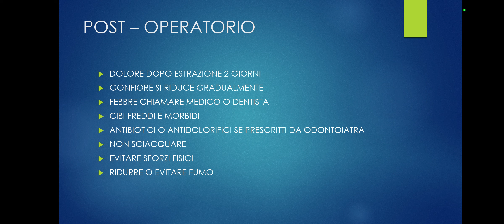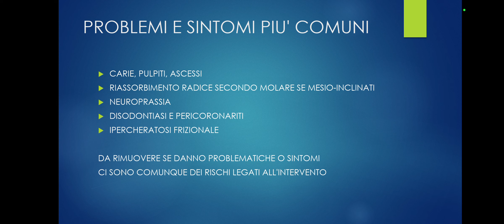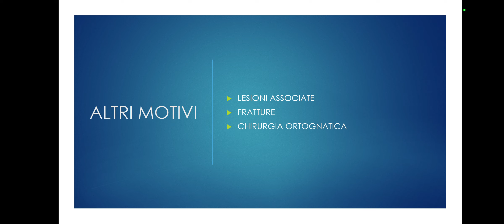Denti del giudizio quando toglierli, indicazioni all'estrazione